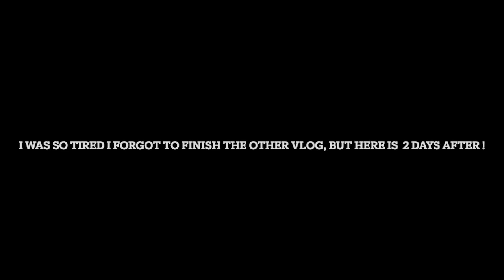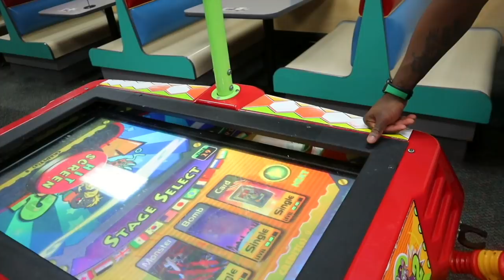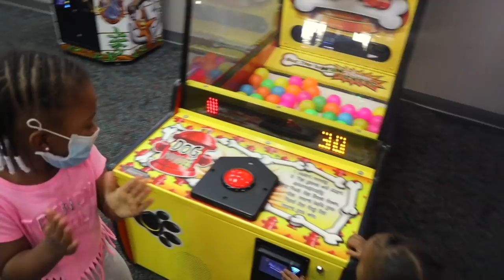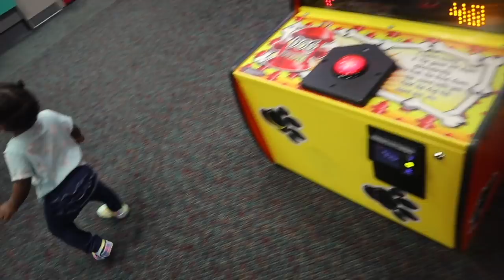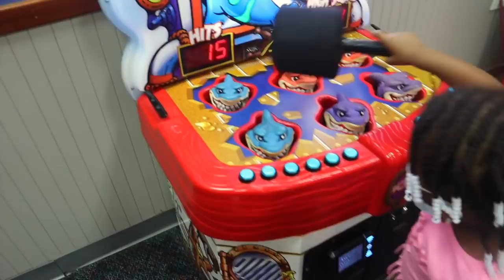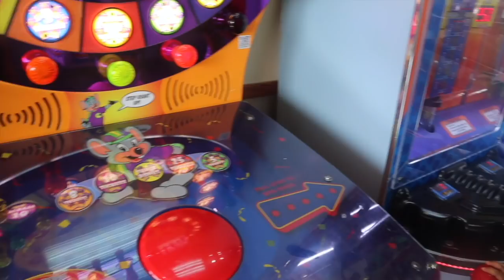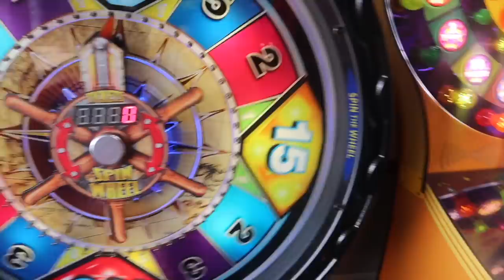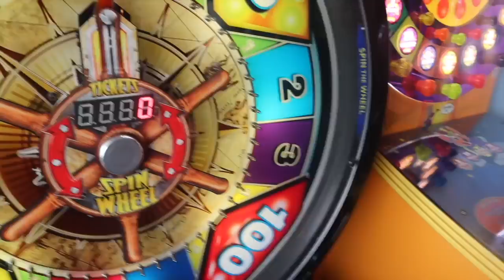WE FINALLY SEEN HIM AGAIN...| WE TOOK AMYA TO CHUCK E. CHEESE | HAPPY FATHER'S DAY